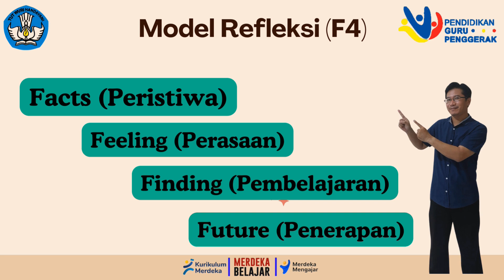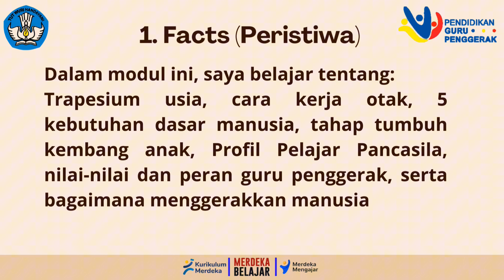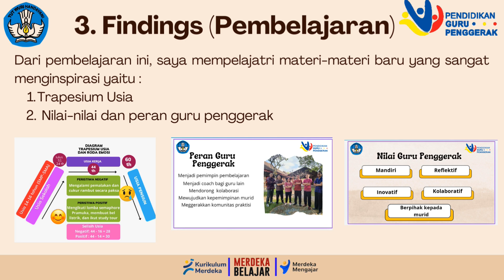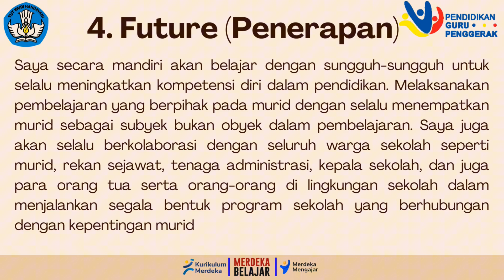Refleksi Dwi Mingguan 2 Modul 1.2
Tugas CGP Angkatan 11 Modul 1.2 Refleksi Dwi Mingguan (Nilai dan Peran Guru Penggerak)